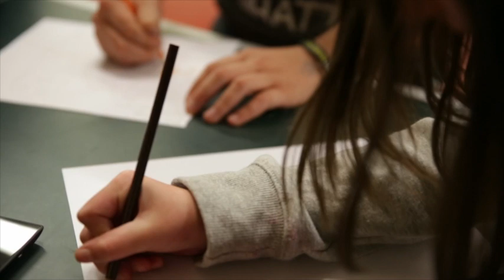Northern Silver Screen 2013 Peaks and Plains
Northern Silver Screen 2013 finalist in the Creativity category with a special award presented to Antony Allen from iMacc Youth Club.